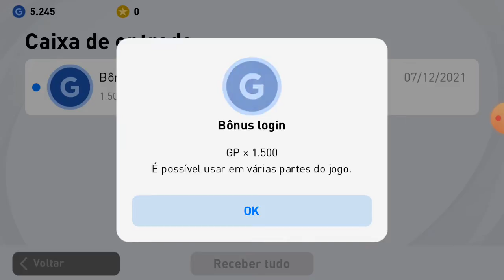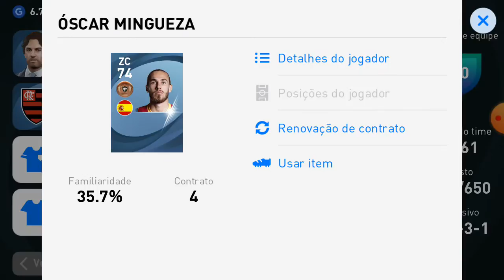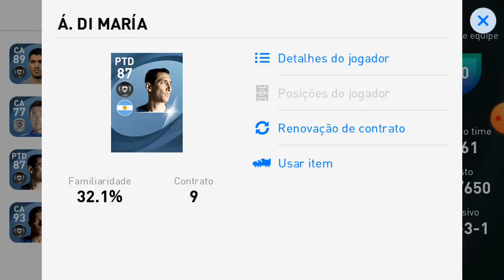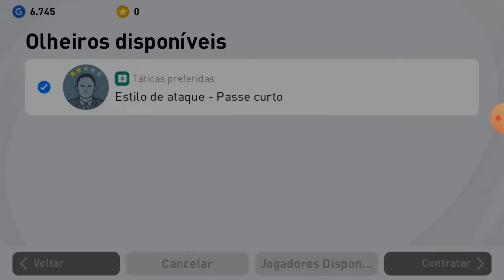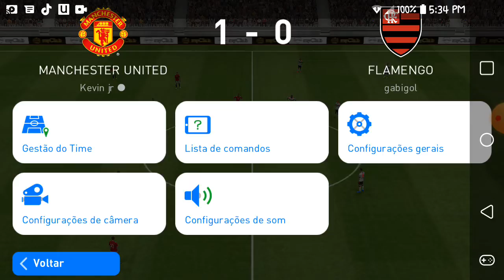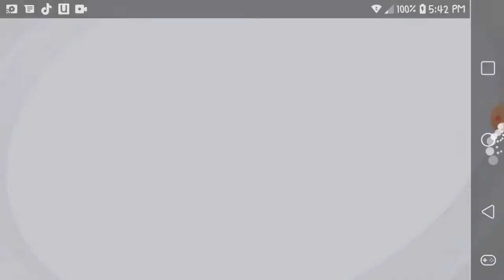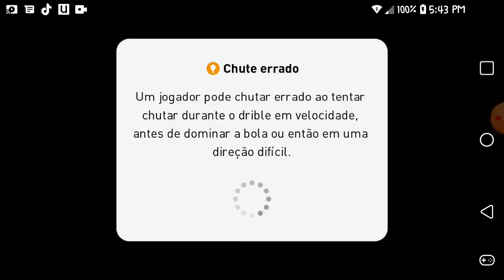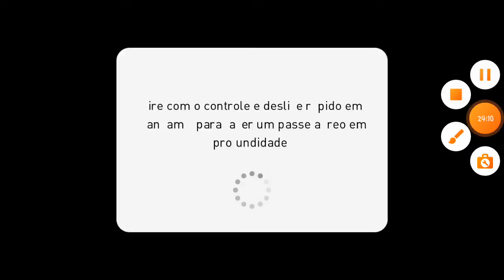pes 2021 parte 1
espero que gostem todos quem assistiu